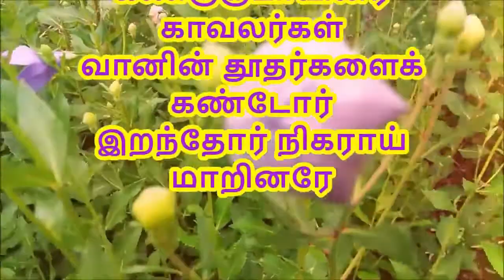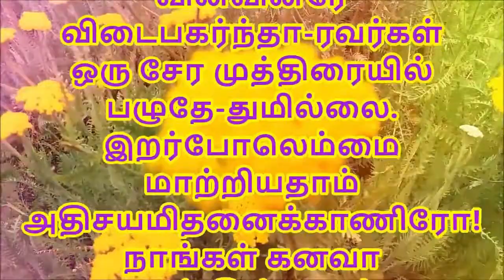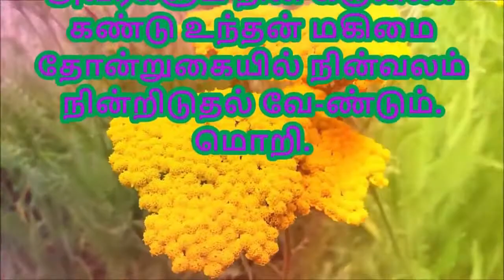161. எரிமயராமீன்மேறயரும் உஞாகாம